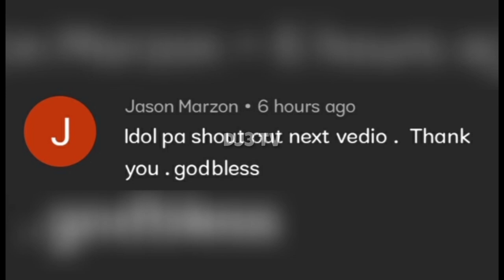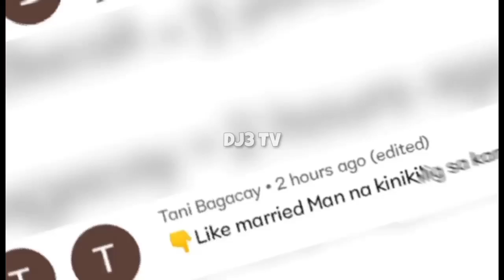MIKA SALAMANCA BINATI SI H2WO NG HAPPY MONTHSARY!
1.IADD AT FOLLOW ANG FB ACCOUNT NA ITO PARA LAGI KANG UPDATED SA MIWO ⬇️

2.SUMALI SA GROUP NA ITO
GROUP LINK ⬇️

3.ILIKE ANG MGA PAGE NA ITO
PAGE LINK ⬇️